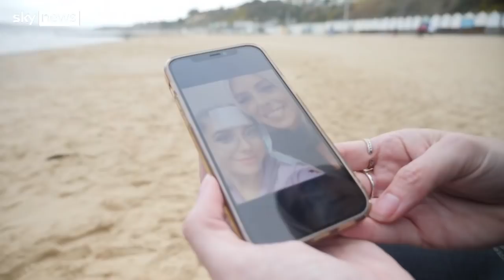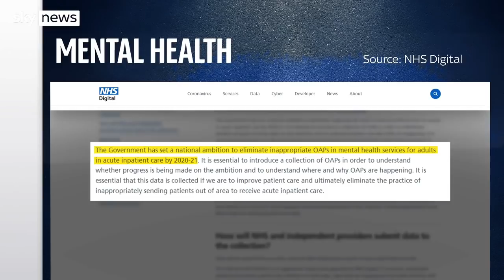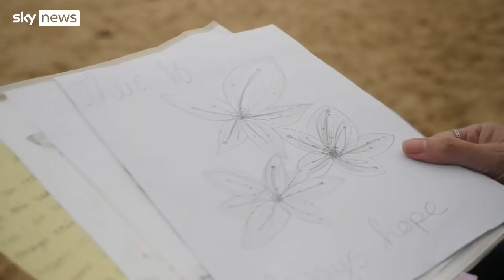EXCLUSIVE: Children sent hundreds of miles for mental health treatment - with deadly consequences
Children are being sent hundreds of miles away from home for mental health treatment - with sometimes deadly consequences.

In the US, call the Samaritans branch in your area or 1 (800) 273-TALK.